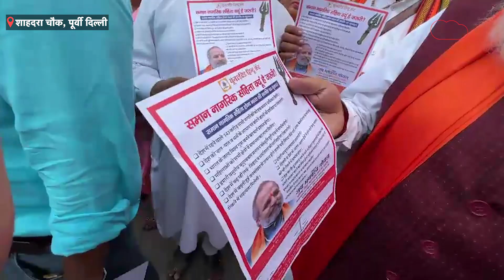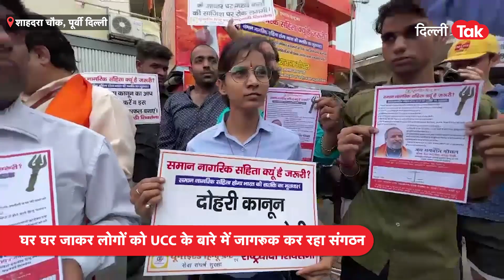UCC के समर्थन में घर घर जाकर ये काम कर रहा हिंदू संगठन|Dilli Tak